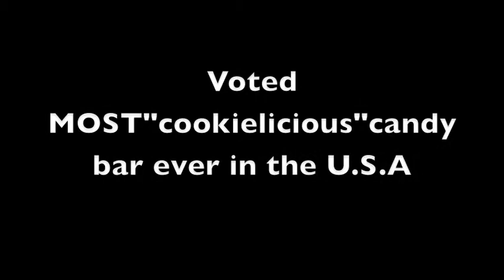Kit Kat Commercial for Dodgen School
Ms. Callerio extra credit